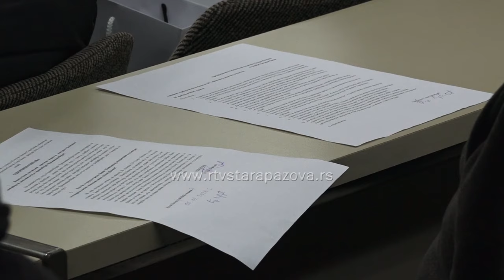Održana 39. sednica SO Stara Pazova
Danas je održana 39. sednica SO Stara Pazova sa 22 tačke dnevnog reda. Ono što je najvažnije je da su usvojeni Finansijski planovi svih 10 mesnih zajednica u Opštini, kao i javnih ustanova.